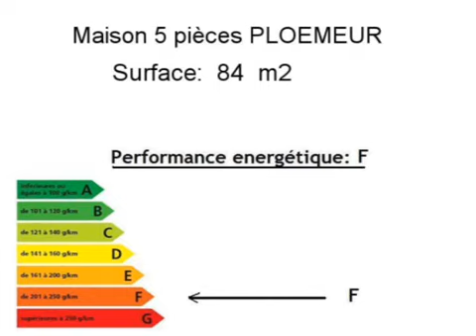Achat Vente Maison PLOEMEUR 56270 - 84 m2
Cliquez sur ce lien pour en savoir plus (prix, contacts)